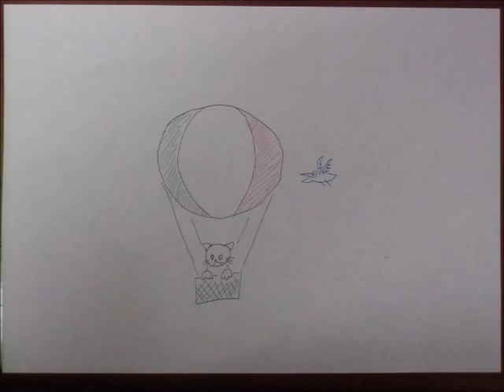気球に乗る猫 // The cat boards on the balloon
気球に乗る猫。😺

The cat boards on the balloon.😺